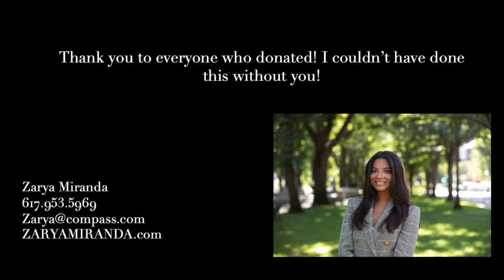Back to School Drive!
Enjoy this video of a fun-filled day with the students at the Margaret Fuller Neighborhood House!

How it started:

Dear Friends,

It is a very exciting time of year for students as they are preparing to go back to school full-time this fall. While children are rejoicing and thrilled to see their friends and teachers, many families are overwhelmed with the expenses associated with going back to school. This year I am partnering with Margaret Fuller House in Cambridge to provide 50 backpacks with supplies for their youth.

Margaret Fuller House is an incredible community center in The Port that provides affordable after school and summer youth programs for children 4.5-12 years old. Margaret Fuller House is a full-service resource center that relies heavily on its volunteers. Each week they feed hundreds of families from their food pantry, they offer financial assistance with rent and utility payments (they stopped 3 evictions this year), and they provide guidance to community health programs and jobs.

Margaret Fuller House never closed the doors to their youth over the past year. In fact, they increased their hours to provide more than their after-school program. They transitioned to a full day program in order to assist students with virtual learning and be a place for parents to know their children were well taken care of while they had to work. Their mission was to ensure students did not fall behind during a difficult school year and thanks to their volunteers, they succeeded.

Margaret Fuller House currently has 50 children who need help going back to school with all the supplies required. Please help me bring a big smile to 50 young faces and relieve stress from their parents this fall by purchasing items for the back to school drive.